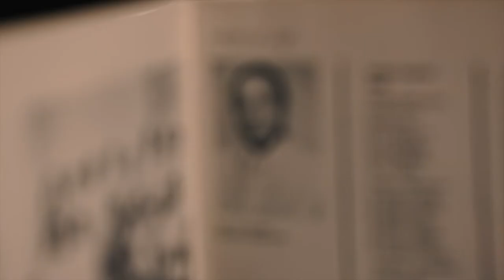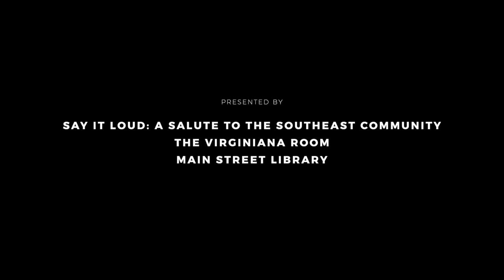Whittaker Hospital DocumentaryTrailer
The Newport News Public Library will be previewing the trailer to its' upcoming documentary of Whittaker Memorial Hospital on Facebook & YouTube.